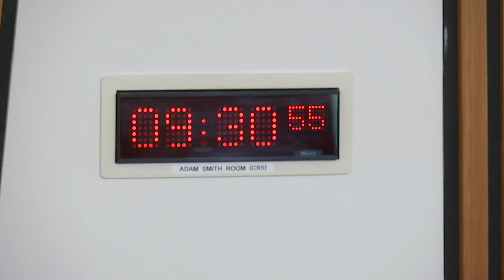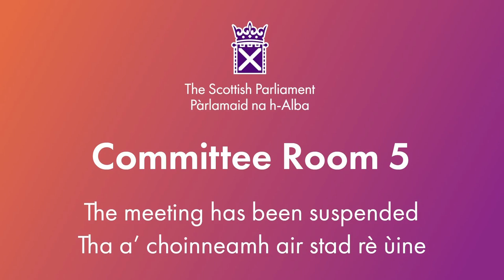Citizen Participation and Public Petitions Committee - 12 June 2024